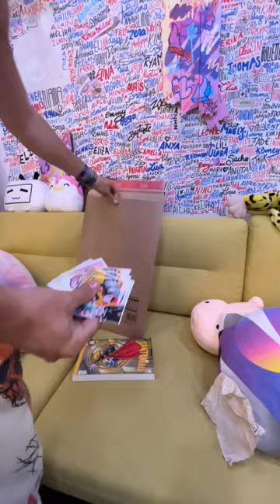J’ai vendu un dessin de 2014 😱